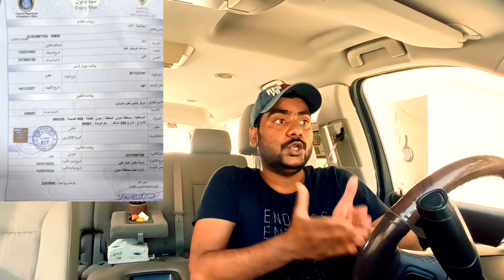Kuwait Pcc Veiledity 🤔 | क्या पीसीसी पहले करा सकते हैं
pcc kese check karen
Kuwait pcc online appointment kese len
Kuwait ki pcc kitne din me expire hoti hai
Kuwait ki pcc kitne din ki hoti hai
Kuwait ki pcc me kitna time lagta hai
pcc banvane me kitna kharcha ata hai
Kuwait Visa kese milega
Kuwait Visa stamping price
pcc banvane me kya kya documents lagte hen
pcc online kese dekhen
Kuwait ki pcc online kese check karen
pcc kya hota hai
pcc kon se desh me lagti hai
Kuwait ki pcc kese hoti hai
Kuwait ke liye pcc jaruri hai kya
Kuwait pcc online appointment
Kuwait ki Pcc Veiledity Kitni Hoti hai
Kuwait ki pcc me time kitna hota hai
Kuwait police clearance certificate online
Kuwait pcc check online
pcc full form
pcc online aplay
Passport seva pcc
pcc online kese kare
pcc validity for kuwait
pcc online kese kare appointment
pcc online kese kare app
pcc aplay online
apply for pcc

       🔺️बाराबंकी,UP,41,